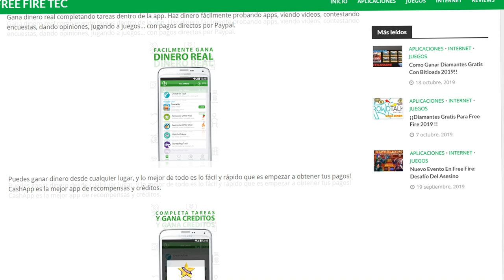Subiendo a HEROICO en 1 DÍA | GRAN MAESTRO | KEVIN32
Subiendo a GRAN MAESTRO EN 1 DIA la verdad me impresiono bastante saber que puedes hacer esto , asi que hare un pequeña video reaccion de como es que esto puede ser posible